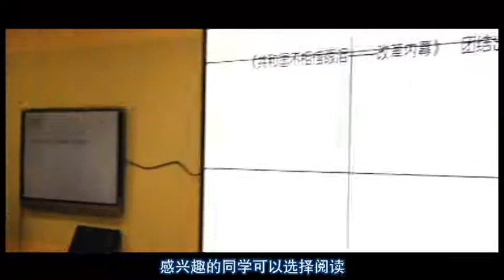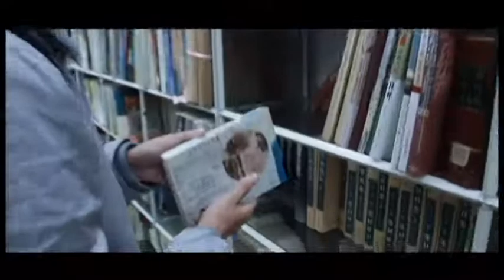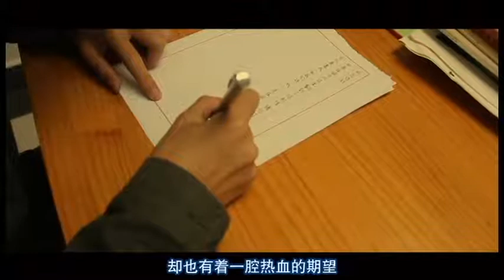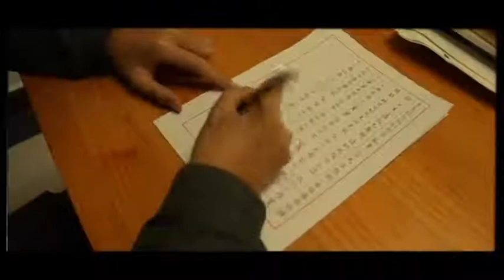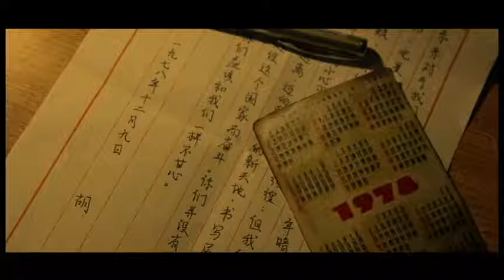《信》——复旦大学历史学系129微电影 — 复旦大学 Fudan University